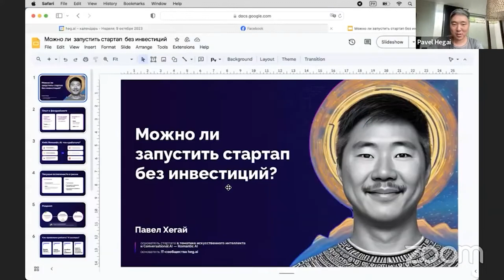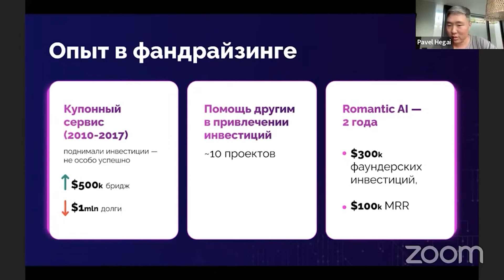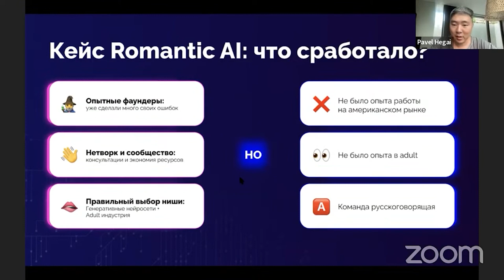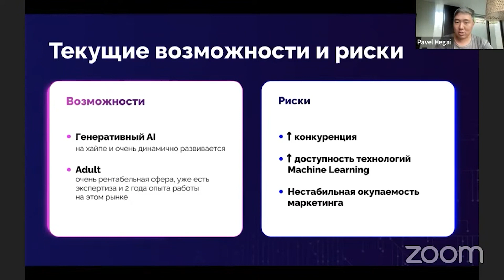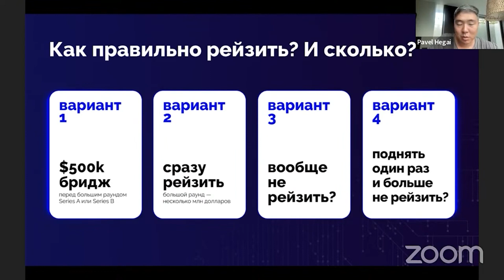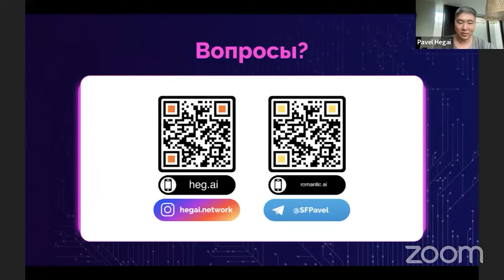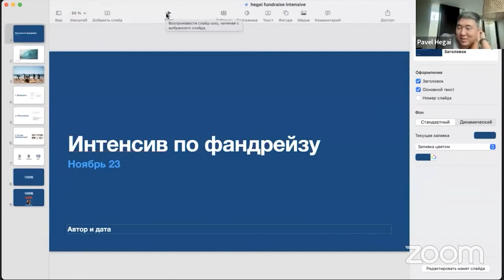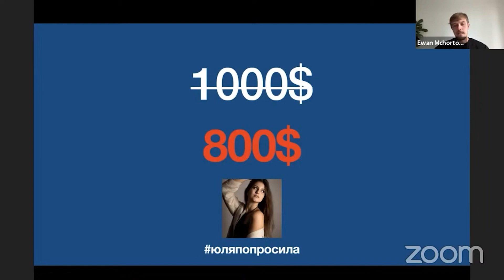«Можно ли запустить стартап без инвестиций?» — Павел Хегай // Конференция Fundraising Day 2023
Выступление в рамках прошедшей конференции «Fundraising Day 2023». Позвали крутых экспертов, в том числе представителей венчурных фондов и акселераторов, ангельских инвесторы и фаундеров поговорить про то, как сократить количество питчей в два раза, поделиться best practices по аутричу и отношениям с инвесторами